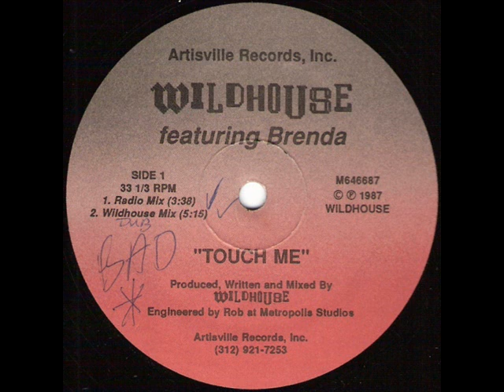Wildhouse Touch Me Radio Mix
Artisville Records 1987
Reminds me a little of Adrienne Ferlita - I Can Make You Forget :)